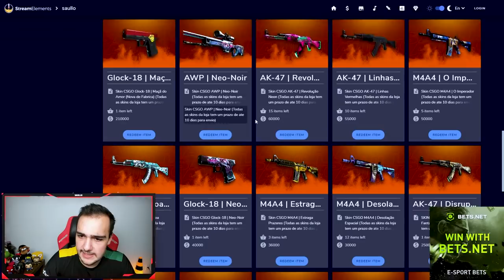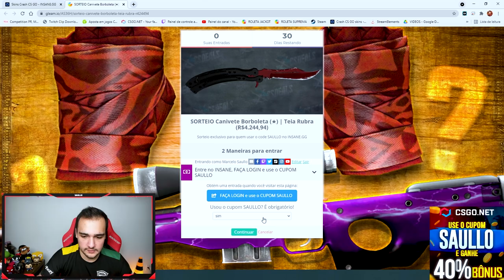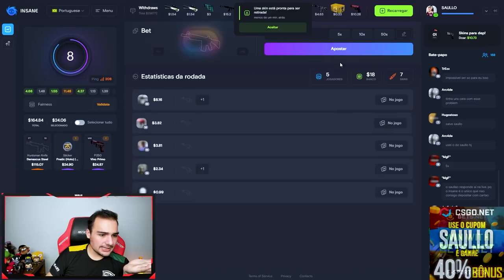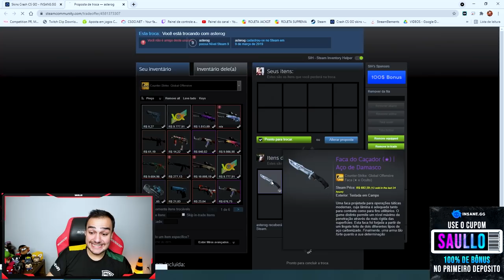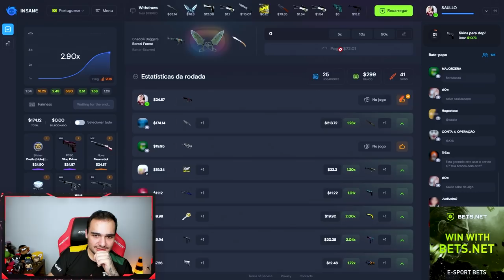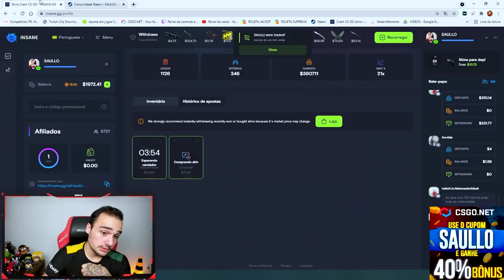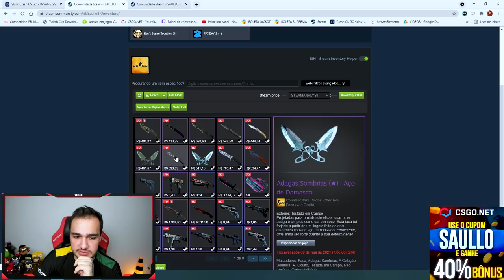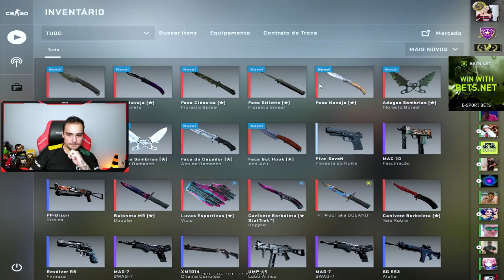Ganhei 10x FACAS no CSGO fazendo isso... 😱😱😱